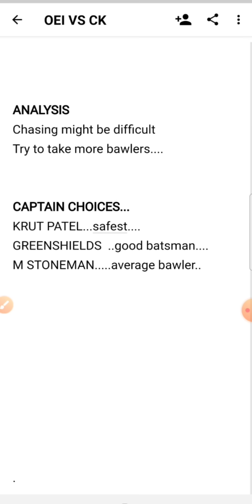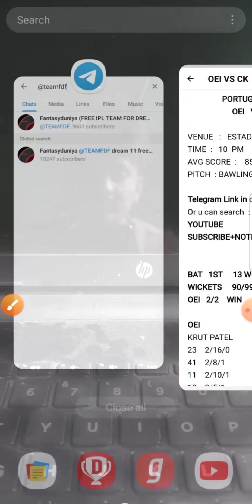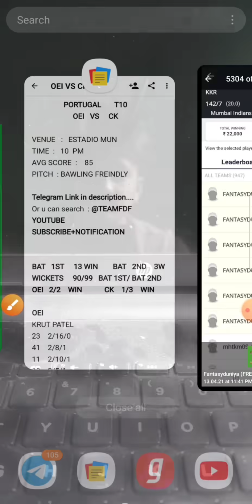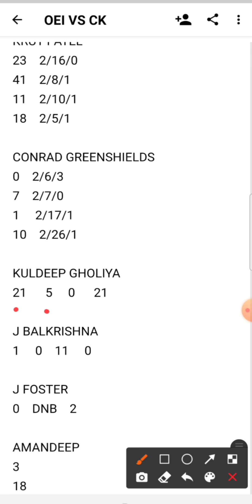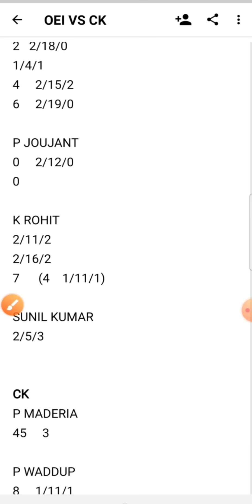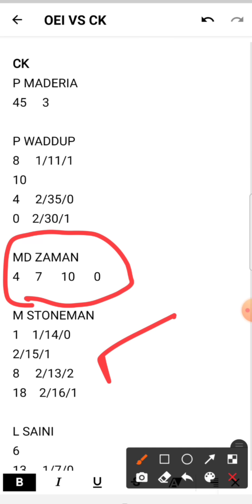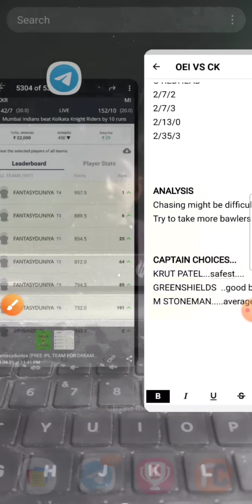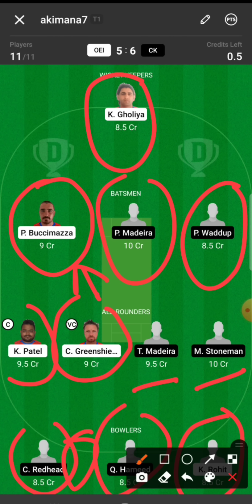OEI VS CK DREAM11 TEAM , OEI VS CK DREAM11 , OEI VS CK , OEI VS CK PORTUGAL T10 DREAM11 TEAM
DREAM11
MYTEAM11
MYFAB11
MY11CIRCLE
BALLEBAAZI
PREDICTION
ANALYSIS
PREDICTIONS
OEI VS CK
OEI VS CK DREAM11
OEI VS CK DREAM11 ANALYSIS
OEI VS CK MATCH PREDICTION
OEI VS CK PREDICTION
OEI VS CK GAME OF 11
OEI VS CK MATCH TEAM
OEI VS CK TODAY'S TEAM ANALYSIS
OEI VS CK T20 MATCH
OEI VS CK T20 TEAM
OEI VS CK MATCH
OEI VS CK TEAM
OEI VS CK TEAM ANALYSIS
OEI VS CK TEAM PREDICTION
OEI VS CK TODAY'S MATCH
OEI VS CK GO11
OEI VS CK ODD
OEI VS CK T10 MATCH
OEI VS CK TODAYS  T10
OEI VS CK TODAY'S TEAM
OEI VS CK 14TH APRIL MATCH
OEI VS CK 14/4/2021
OEI VS CK TEAMS
OEI VS CK PORTUGAL T10
OEI VS CK PORTUGAL
OEI VS CK T20 MATCH TEAM
OEI VS CK DREAM11 MATCH
OEI VS CK ECS T10
OEI VS CK EMIRATES D10 CUP
OEI VS CK T10 PREDICTION
OEI VS CK ECS T10 PORTUGAL
OEI VS CK PORTUGAL T10 ECS
OEI VS CK T10 ECS
OEI VS CK T10 CRICKET
OEI VS CK TODAYS MATCH PREDICTION
OEI VS CK TODAY'S MATCH PREDICTION
TODAY DREAM11
TODAY'S DREAM11 TEAM
CK VS OEI
CK VS OEI DREAM11 TEAM
CK VS OEI TODAY MATCH PREDICTION

Oei vs Ck
Oei vs ck
Ck vs oei
oei vs ck